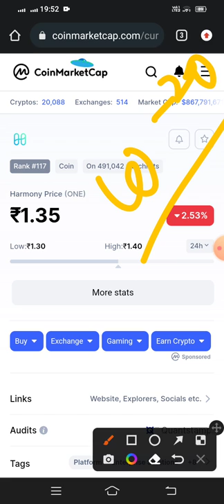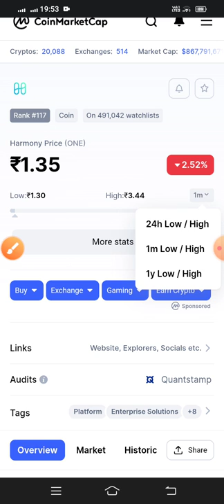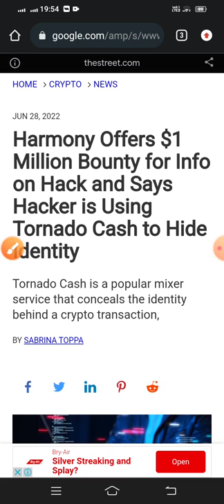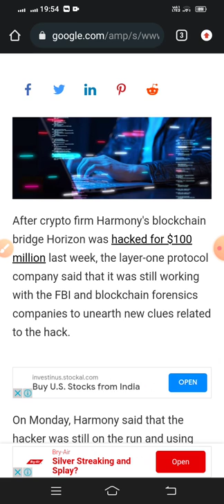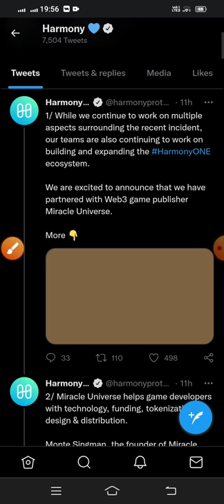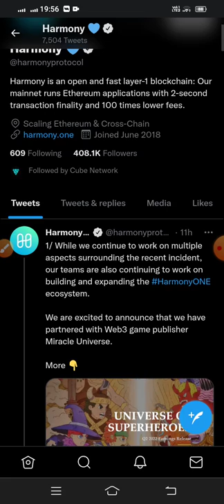कब होगा Harmony One Recover?, Harmony Hack Update, Harmony One Latest News, Harmony Price Prediction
In This Video | Talk About Harmony Hack Update, Harmony One Latest News, Harmony One Price Prediction.

Query Sorted

harmony one crypto
harmony one price prediction
harmony one coin
harmony one crypto news today
harmony one crypto news today hindi harmony one coin price prediction harmony one news
harmony one crypto hindi
harmony one news today
harmony one price prediction hindi harmony one coin latest news
harmony one tamil

Our video is based on research, study, and technical studies from case studies books, news, etc. We arent intended to spread any rumors, offend or hurt the emotions of any religion, community, or individual. Wolf Trend is not a registered investment advisor, financial advisor, the trading advisor also not recommended to buy, sale or invest in any trading market such as crypto market, share market, forex market. Investment and Trading are Subject to Market Risk Technical Analysis will be not responsible for your any loss, Carefully Before you Invest